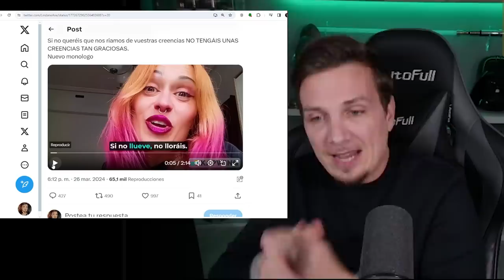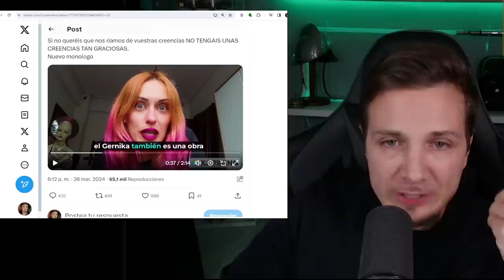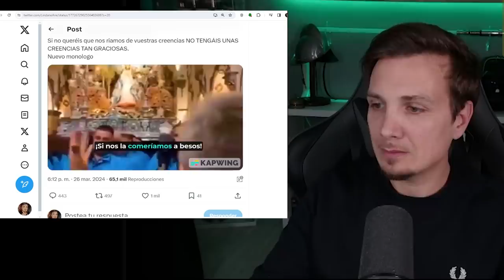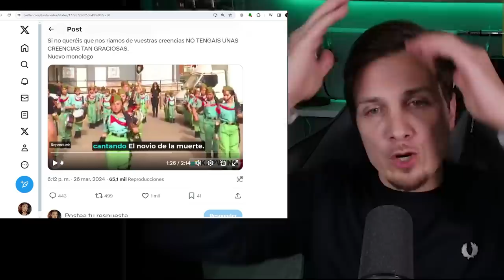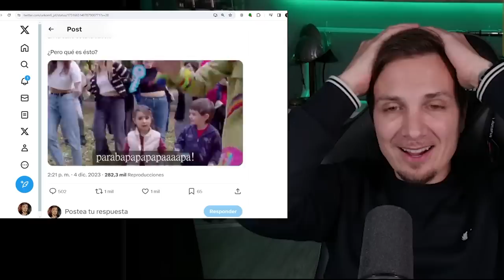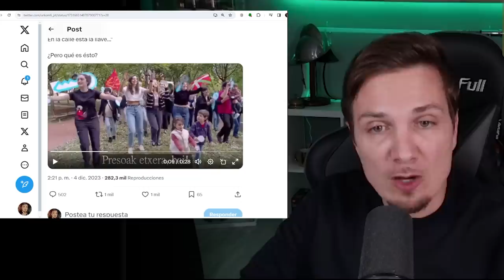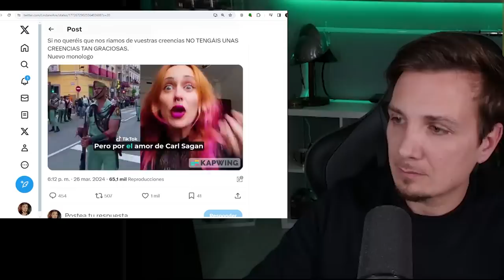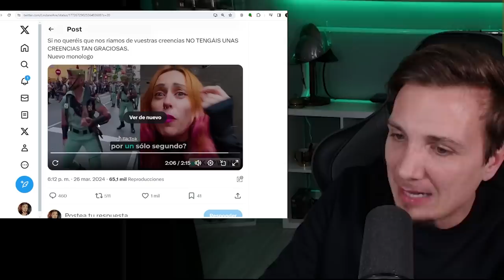HUMILLA A LOS CRISTIANOS, MI RESPUESTA